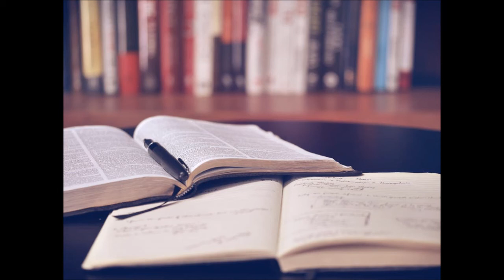Radio Club Venezolano